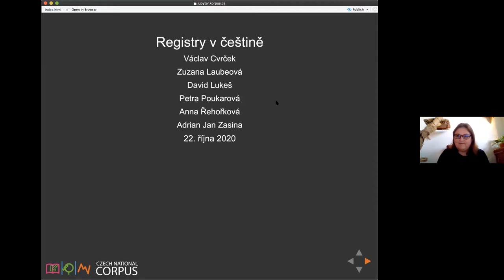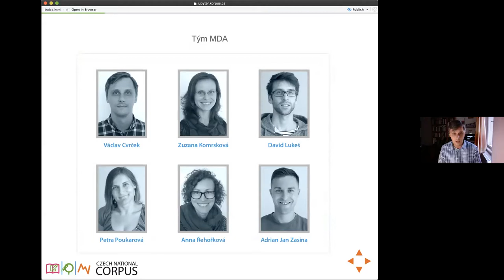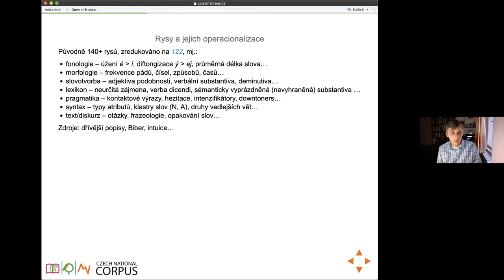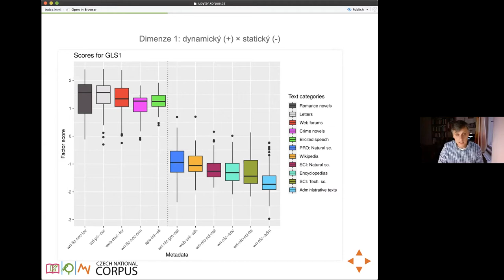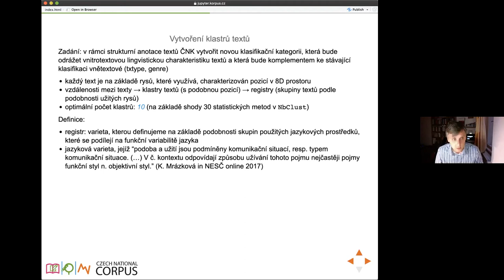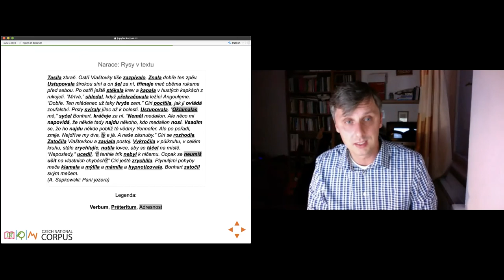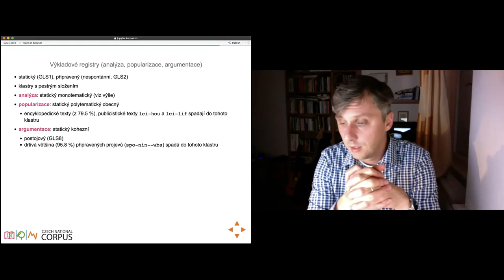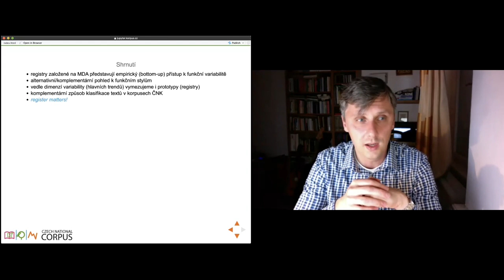Registry v češtině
doc. Mgr. Václav Cvrček, Ph.D., Mgr. et Mgr. Zuzana Laubeová, Ph.D., Mgr. David Lukeš,
Mgr. Petra Poukarová, Mgr. Anna Řehořková, Mgr. Adrian Jan Zasina, Ph.D.

Cílem přednášky je shrnout hlavní výsledky končícího projektu zaměřeného na korpusový výzkum registrové variability českých textů realizovaného v rámci ČNK. Na rozdíl od kvalitativních stylistických přístupů, které jsou tradičně pěstovány v češtině, je výzkum registrové variability založen na empirické a kvantitativní metodě známé jako multidimenzionální analýza (Douglas Biber, 1988, Variation across speech and writing). Ta se snaží identifikovat hlavní dimenze variability v daném jazyce pomocí sady jazykových rysů, které jsou na základě jejich zjištěného souvýskytu v textech transformovány na několik málo dimenzí variability, v případě češtiny jich bylo identifikováno 8. Tyto dimenze, které označují hlavní faktory variability v češtině a které mohou být interpretovány lingvistickými termíny (např. „dynamický vs. statický“ nebo „spontánní vs. připravený“), reprezentují hlavní osy, podél nichž dochází k největšímu funkčnímu rozrůznění textů. Po popisu metodologie a dimenzí variability se přednáška zaměří na představení 10 registrů identifikovaných na materiálu žánrově extrémně pestrého korpusu Koditex. Tyto registry mají ambici být komplementární klasifikací textů k žánrům či textovým typům v rámci anotace ČNK či k funkčním stylům vydělovaným v rámci tradiční stylistiky.